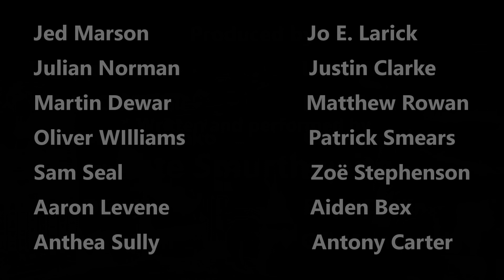News at Kate 2022: Ukraine in the Membrane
Kate Smurthwaite on the Russia/Ukraine crisis.